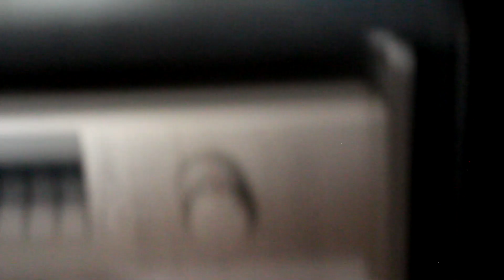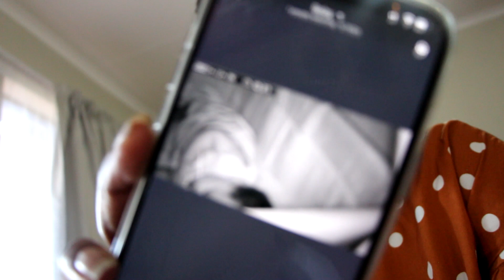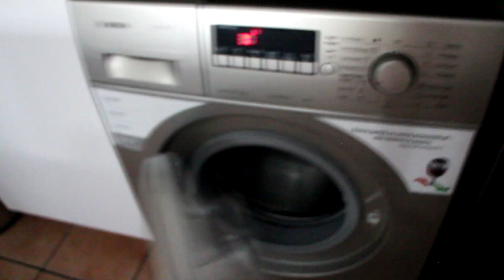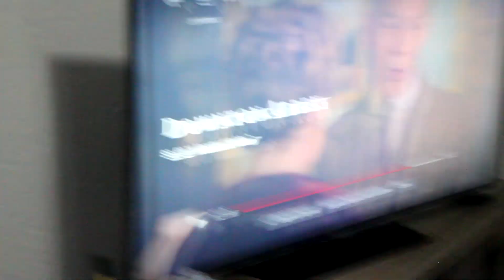(FULL VLOG) I'M SO HAPPY- 14 NOVEMBER 2021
In this vlog, I attempted to bake biscuits (which I've never been good at) and I succeeded!!!